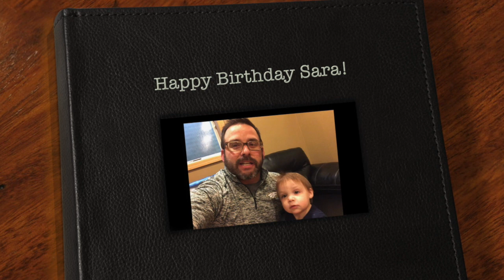Sara's Bday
This video is about Sara's Bday